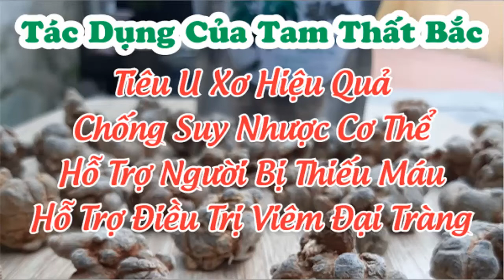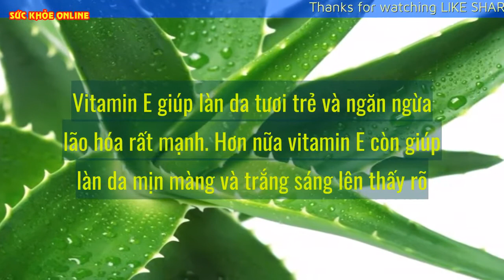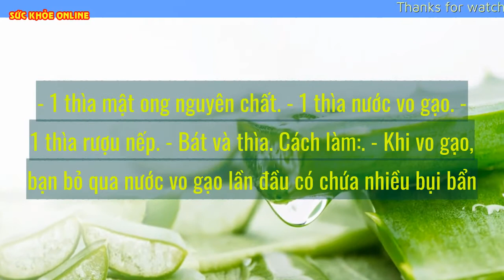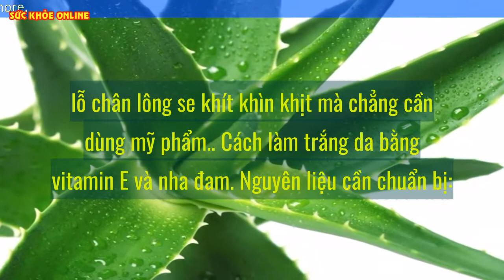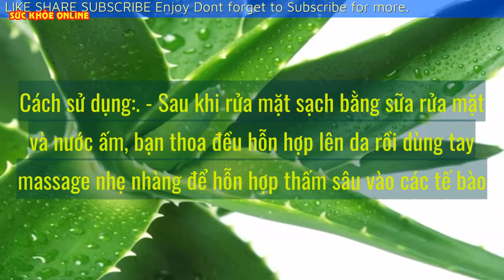Cách làm trắng da bằng Vitamin E - chỉ vài ngàn đồng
Cách làm trắng da bằng Vitamin E luôn được các chị em ưa chuộng hàng đầu vì sự hiệu quả và giá thành tiết kiệm của nó.
Vitamin E có khả năng chống oxy hóa và gốc tự do rất hiệu quả, nó bảo vệ tế bào ngăn ngừa sự oxi hóa diễn da một cách tối đa.
Công thức 1: Cách làm trắng da bằng vitamin E và chanh tươi
Công thức 2: Cách làm trắng da bằng vitamin E và nha đam